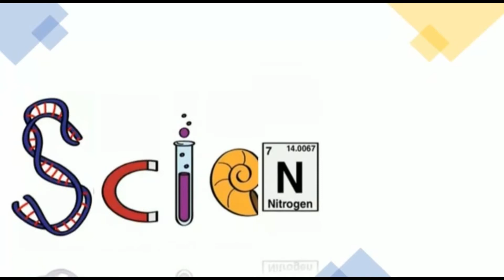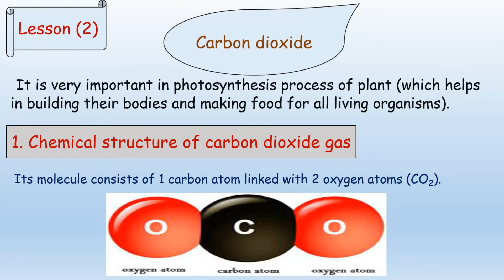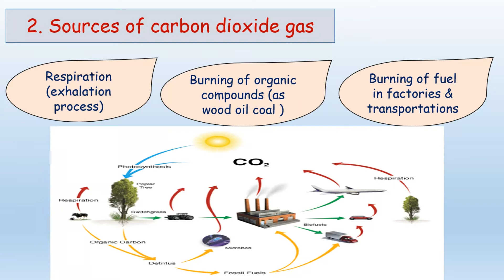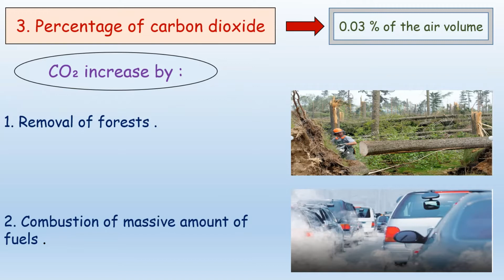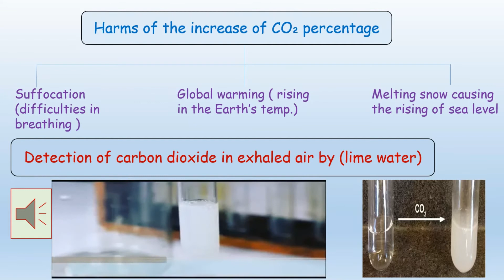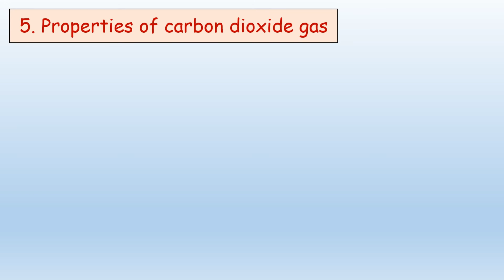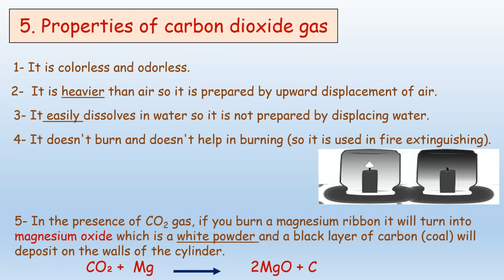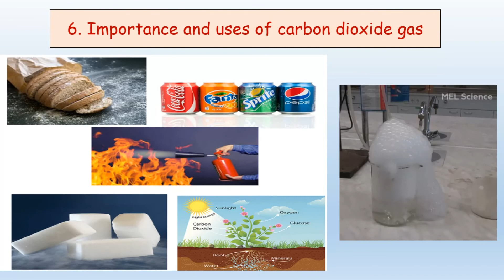Sc. Unit (3) losson(2) carbon dioxide prim.6